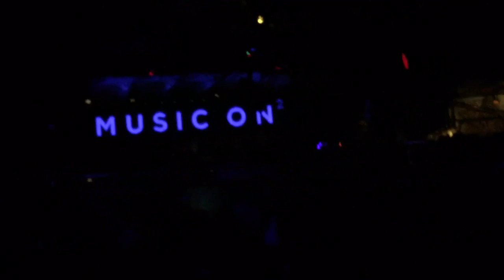MARCO CAROLA@ MUSIC ON CLOSING PARTY DAY 1 30.9.16